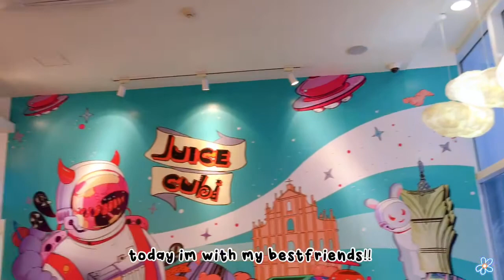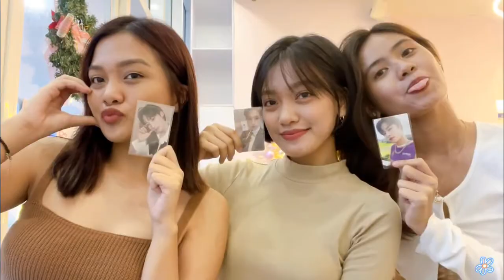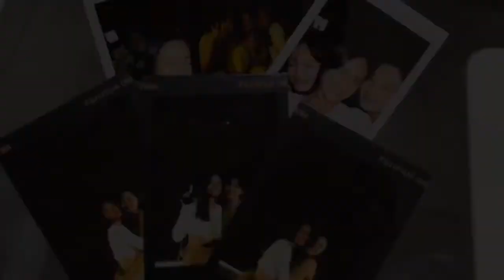hangout with friends - seascape village 💗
my 4th vlog is now up!! this vlog is so late HAHA but nonetheless i still want to post it 😁 thank you for watching and i’ll be posting another one probably by next week? if i’m done editing it hehe thank you ily 💗

-chloe

faqs:
name: chloe
age: 20
born in: manila, philippines
camera: iphone6s
editing: vita app

movies - de vita
i see the lofi - mewpot
make me smile - vita

 xoxo, chloe 🙂